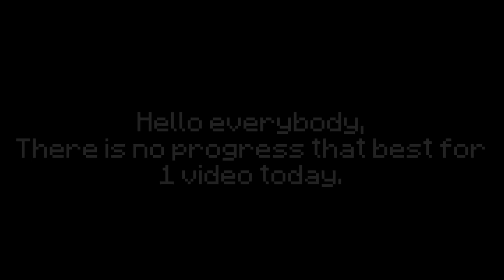SCP: Dystopia - v1.4 Coming Soon [Minecraft BE]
✔SCP: Dystopia

✔My almost videos using sounds from these websites.